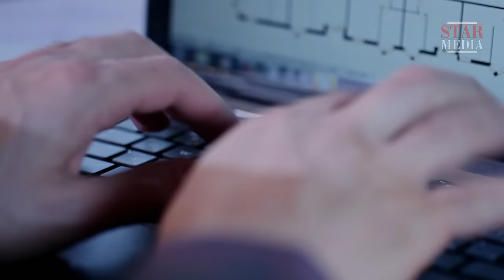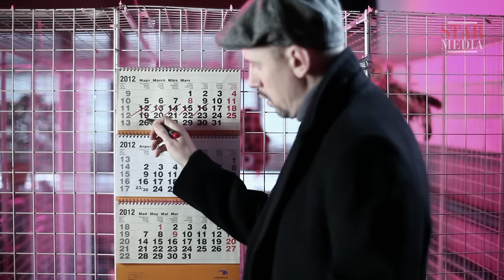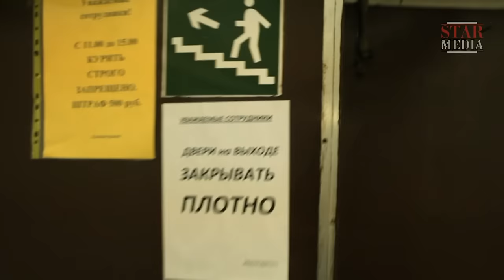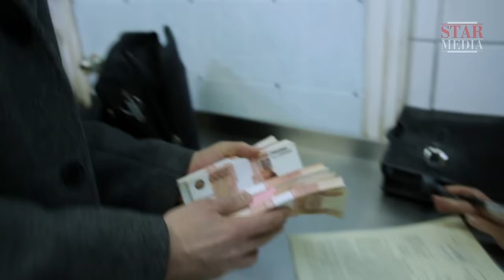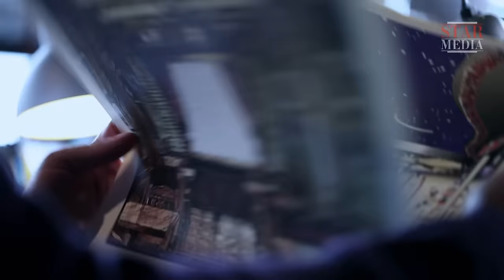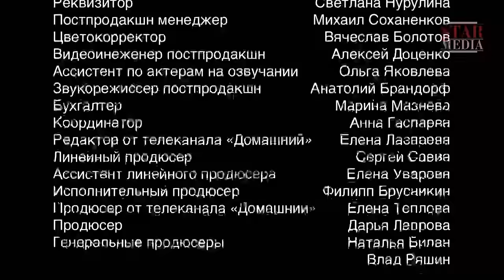Wife Available. Russian Movie. StarMedia. Melodrama. English Subtitles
Life is good for Zhenya. About to turn forty, he has had a successful professional life in a job he has loved and is married to an intelligent woman with whom he has a wonderful daughter. However, Zhenya’s perfect life is about to change when he experiences a passion that he cannot control.

The object of his obsession is a beautiful young music teacher, Irina, who reciprocates his feelings with equal intensity. After tormenting himself and wrestling with his conscience, Zhenya dives headfirst into a passionate affair with Irina. However, guilt quickly follows, and the day soon comes when Zhenya has to make a tough decision…

Type: film
Genre: melodrama
Year of production: 2012
Duration: 90 minutes
Directed by: Dmitriy Brusnikin
Written by: Igor Ter-Karapetov
Director of photography: Andrey Lebedyanskiy
Composers: Efim Fayfman, Dmitriy Tolstov
Producers: Daria Lavrova, Natalia Bilan, Vlad Ryashin
Cast: Aleksandra Ursulyak, Grigoriy Antipenko, Serafima Nizovskaya, Valeriy Troshin, Nastya Kascheeva, Daria Kalmykova